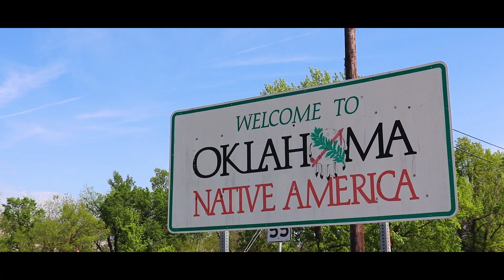2019 LTMedia Demo Reel